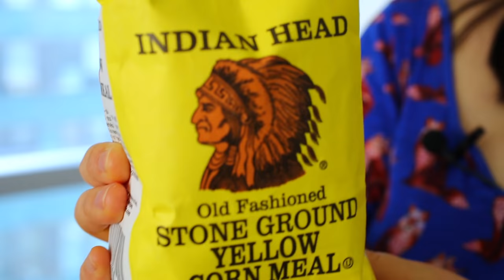Cornbread (Oksusu-ppang: 옥수수빵)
Today I’m going to show you how to make a special Korean-style cornbread that I used to have when I was a kid in elementary school in Korea. The school provided this daily snack to the students just before class was dismissed. We looked forward to it every day, so I have fond childhood memories of cornbread, and of the anticipation of waiting for snack time at school!...